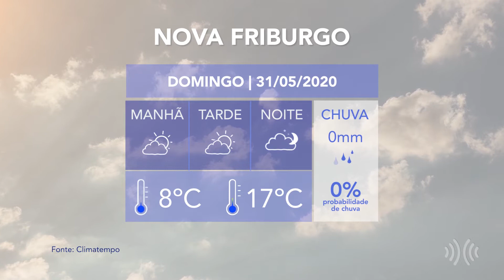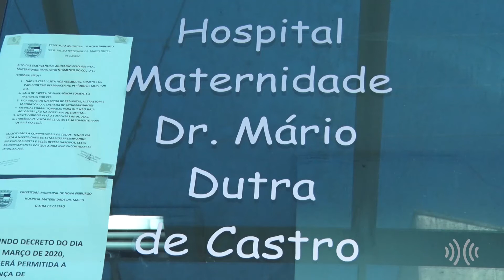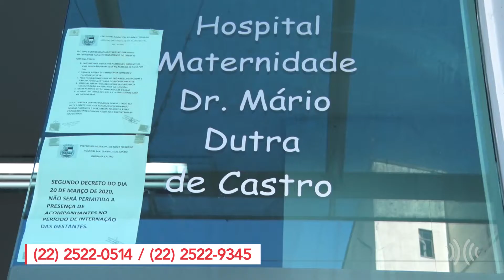Multiplix Notícias - Noite | Íntegra 27/05/2020